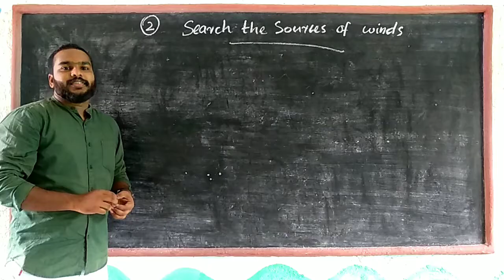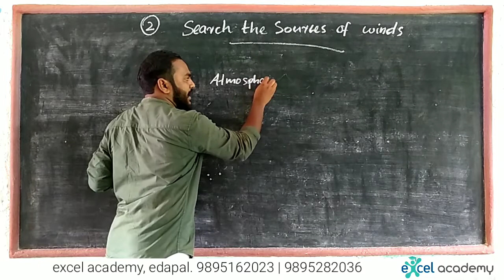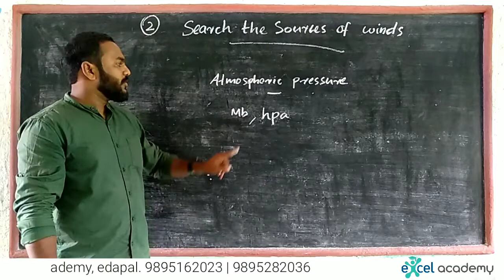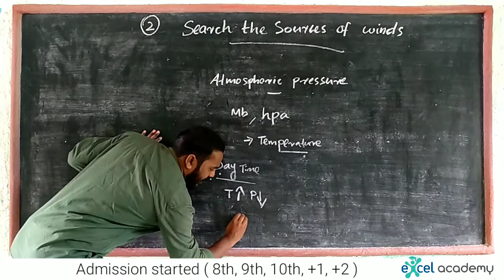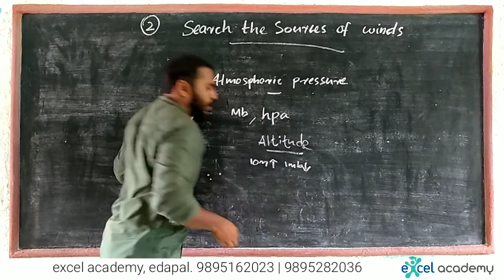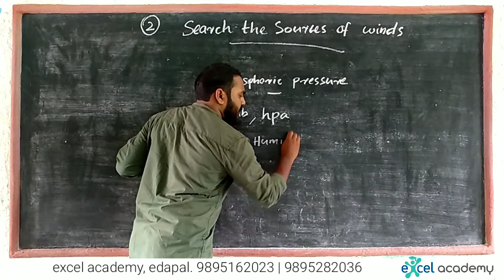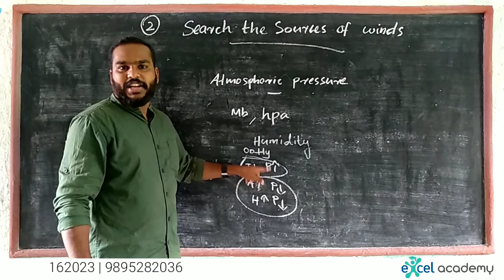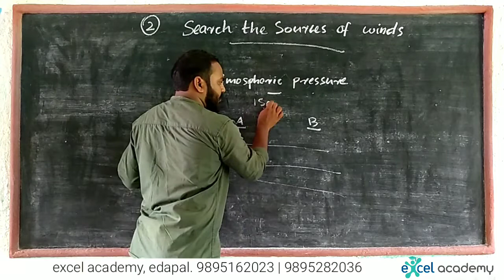10th GEOGRAPHY CHAPTER-2 SEARCH THE SOURCES OF WINDS PART-1 ATMOSPHERIC PRESSURE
പത്താം ക്ലാസ് കേരള സിലബസ് ജ്യോഗ്രഫി പാഠപുസ്തകത്തിലെ രണ്ടാമത്തെ പാഠത്തിലെ വീഡിയോ ആണ്  കുട്ടികൾക്ക് മനസ്സിലാകുന്ന രീതിയിൽ വളരെ എളുപ്പത്തിൽ  ഇവിടെ  വിവരിച്ചിരിക്കുന്നത്.